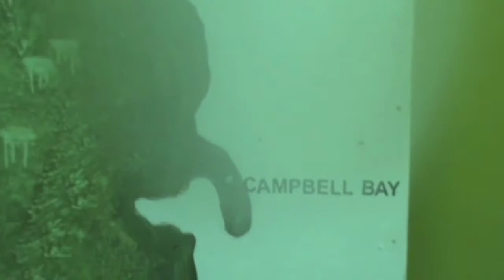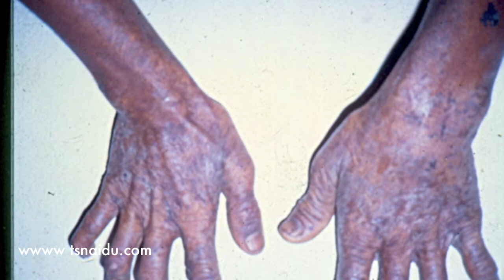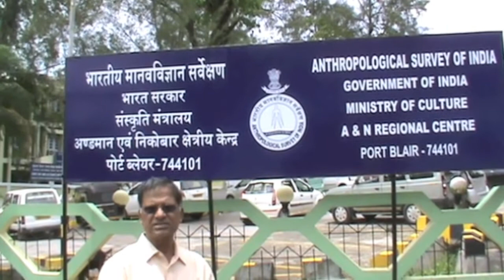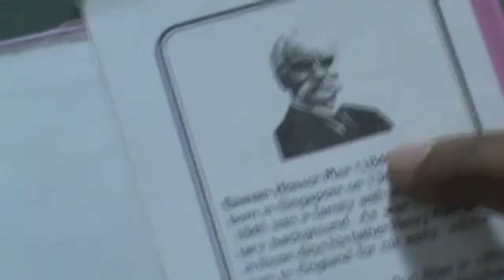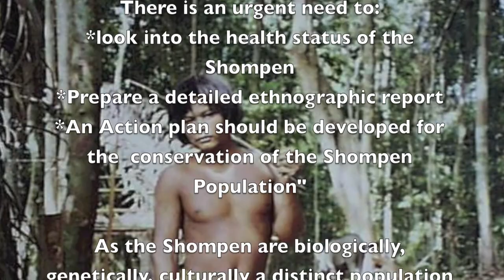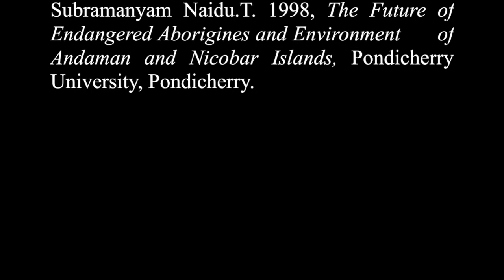"THE SHOMPEN TRIBE OF GREAT NICOBAR ISLAND" - THE PROBLEMS OF FUTURE SURVIVAL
The Shompen are  an endangered human population inhabiting in Great Nicobar Island. They are at the verge of extinction, the author provides you the primary source information about the future survival of the Shompen.